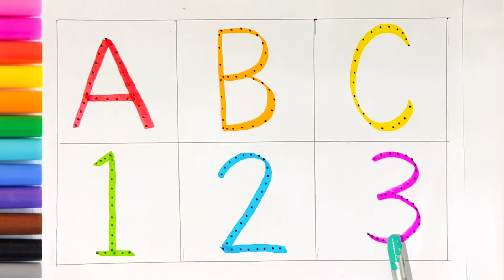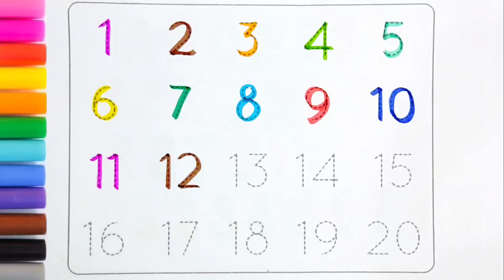Let's Drawing , Painting and Coloring 123 & ABC For Children // Easy Step by Step Draw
Join us in this fun and educational video where we'll learn to draw , paint , and color numbers 123 and the alphabet ABC ! Perfect for kids and beginners , this easy step - by - step tutorial will help your little ones develop their creativity and fine motor skills while having a blast !